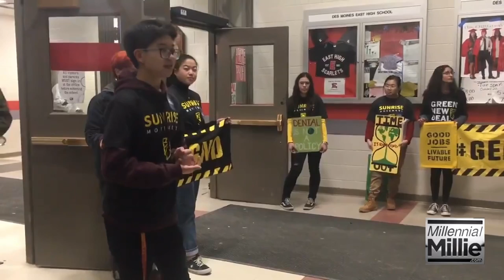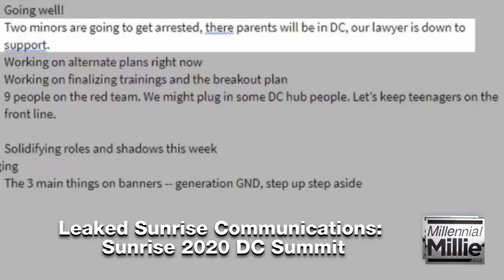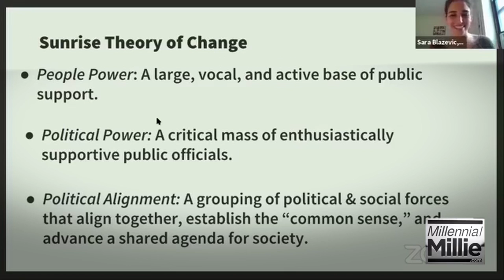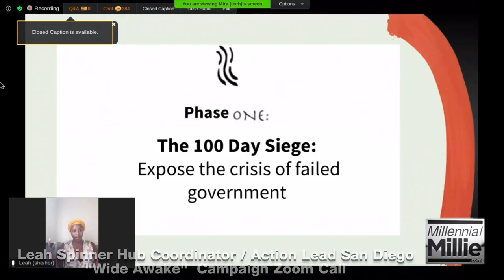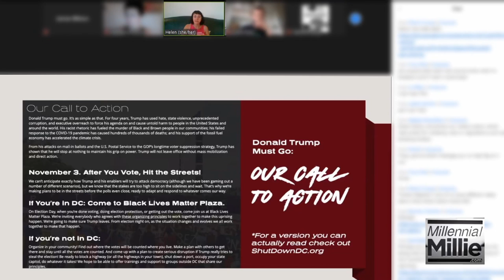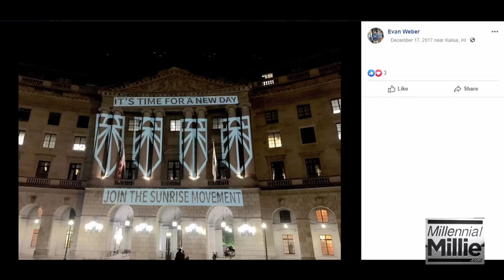Sunrise Exposed [Extended Trailer]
What you are about to see took over two years to compile having infiltrated several leftist organizations. This coming documentary contains exclusive material not found in the public domain. These groups are well funded, tactically trained, highly organized, and part of a global subversive movement that aims to destroy the United States - and it's all coming out before election day.